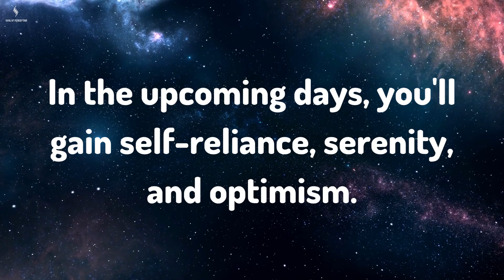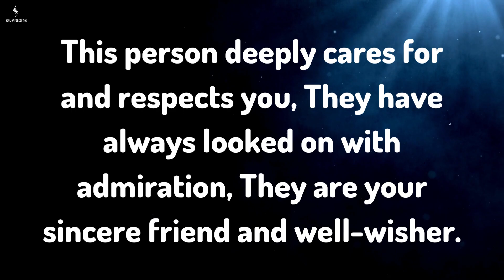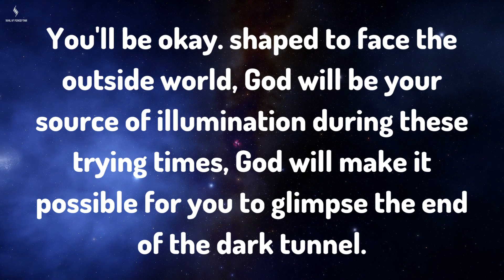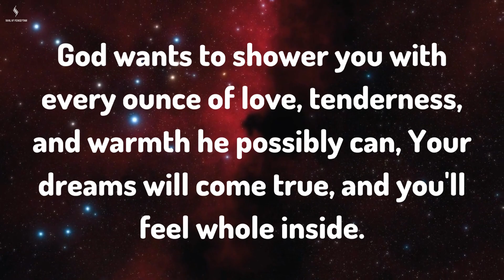SOMEONE CLOSE TO YOUU IS WITHERING SLOWLY BECAUSE OF... Message From Gods | Soul Of Perception